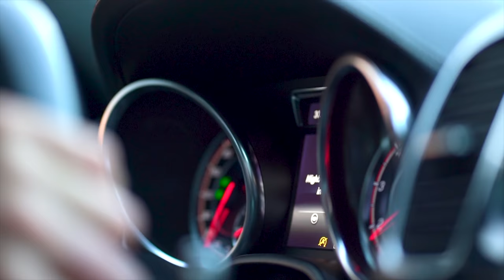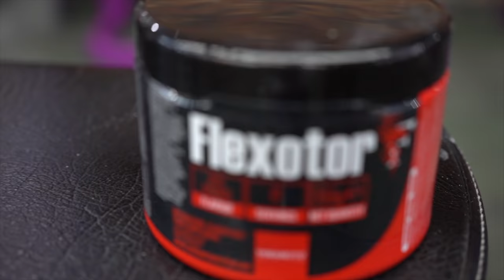LA MIA SCHEDA SPALLE - Road to competition IFBB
Qui di seguito trovate l'allenamento completo di serie e ripetizioni che sto effettuando adesso che sono in preparazione gara!

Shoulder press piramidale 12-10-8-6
MIlitary press guidato 3x10 + 1x 8dx + 8sx + 8 complete
Alzate laterali dietro a martello 4x12
Alzate frontali alternate 4x10 per lato
Tirate al mento 3x12/15
Scrollate 3 x max
Recupero 60/90 secondi tra le serie.